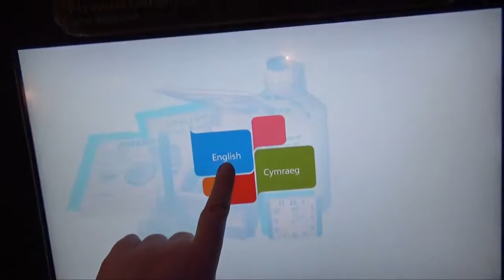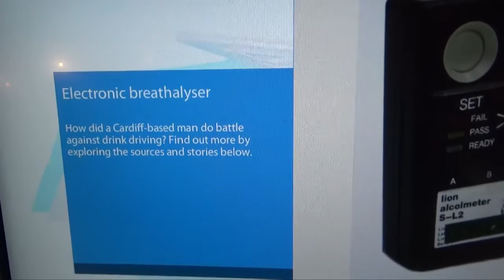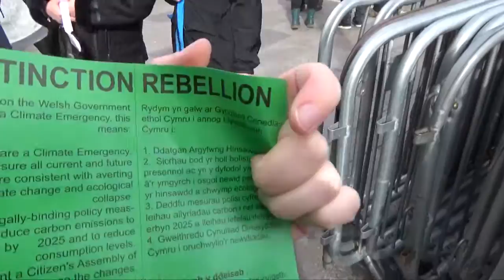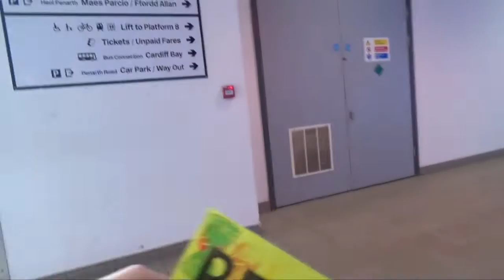Shopping in Cardiff and a Ceilidh. Wales, UK Vlogs.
It's the day before we go to Comic Con and Izzy's out in Cardiff Centre, shopping for the last bits of her Dr Who outfit. She also needs to buy a birthday present for a friend.

The second half of today's vlog is at a ceilidh. Today we focus on the 'Gypsy Turn'!

Our caller is Mic Spencely. Please let me know if you'd like to book him (and/or our band!) for your event. We love gigs as you can tell, so the more the merrier!